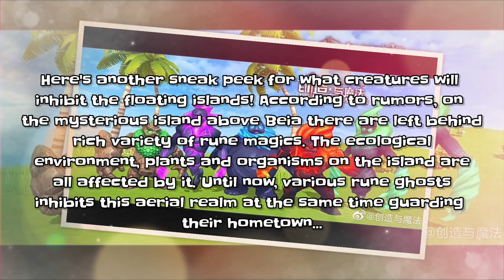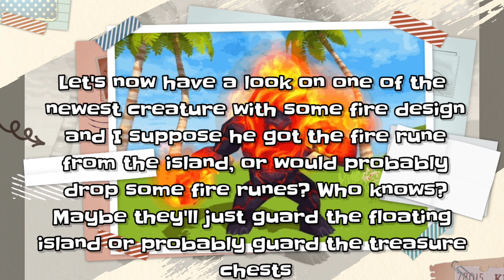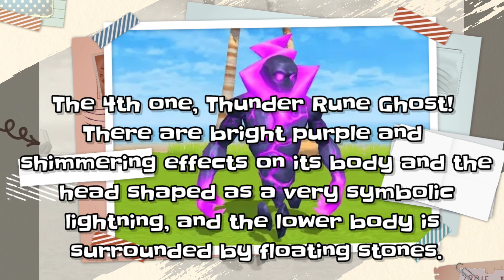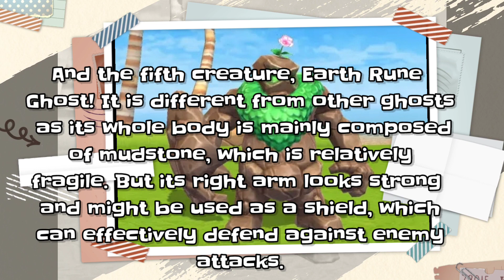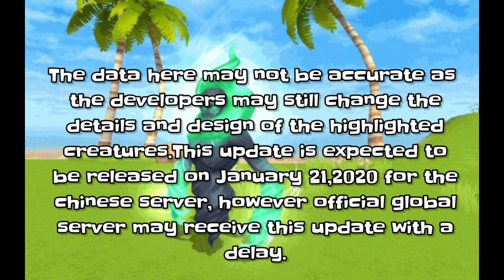Rune Ghosts | New Elemental Creatures | Floating Island Monsters | Utopia:Origin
by: JGuideMaster